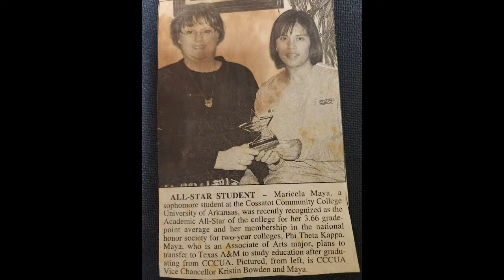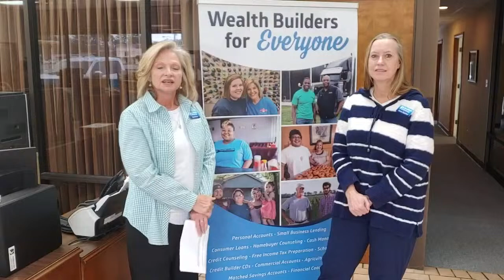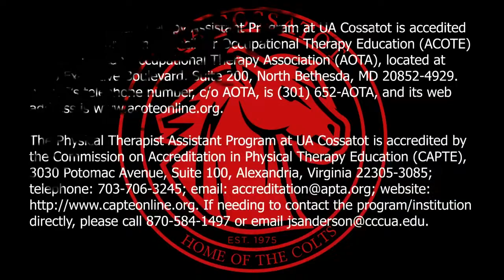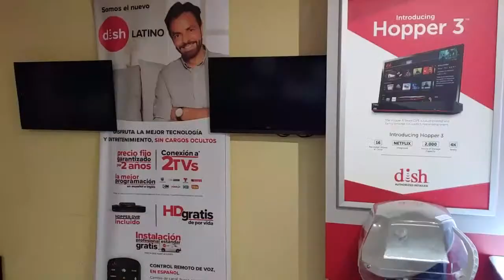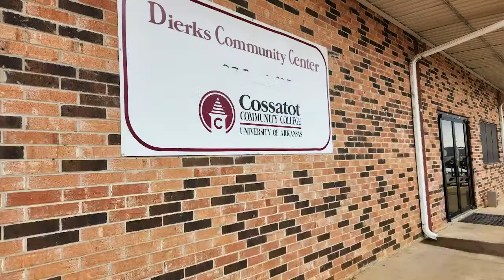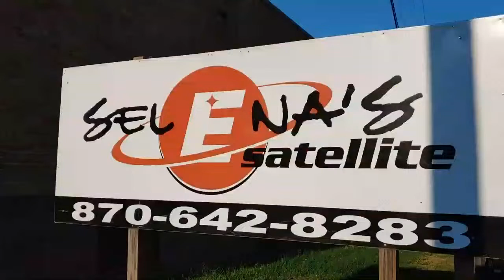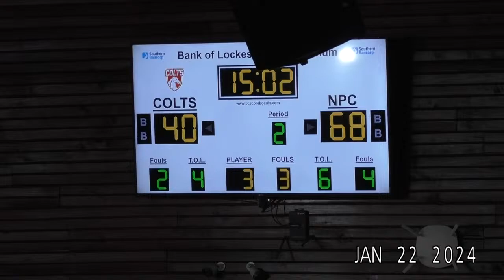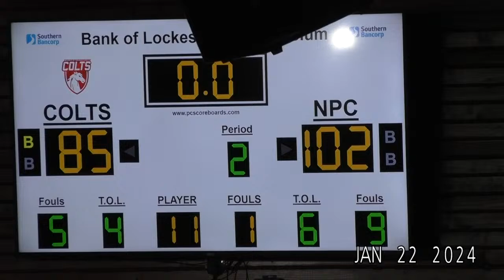UA Cossatot vs National Park Men